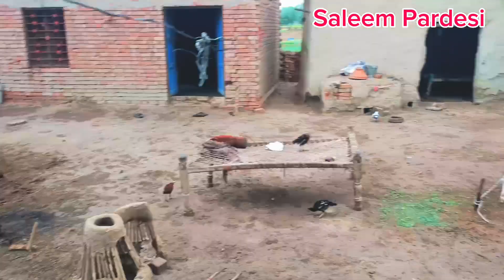My Bird's and Animals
My Bird's and animals#birds#animals#pardesi hens Pakistanibirds#